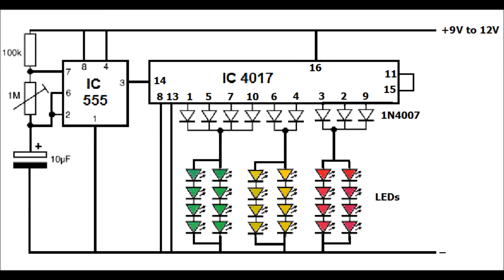Traffic light using IC 4017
traffic light circuit
traffic light circuit using 555 timer and 4017
traffic light circuit diagram
traffic light circuit using 555 timer